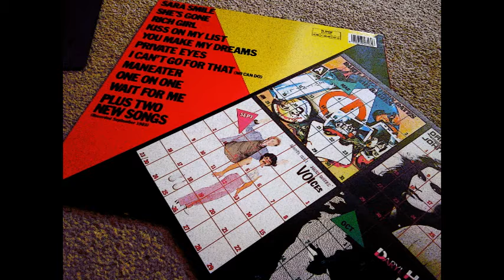Rich Girl by Hall and Oates REMASTERED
Using the Vinyl LP version issued in the UK of ROCK 'N' SOUL PART ONE by Hall & Oates, this is a remastering of "Rich Girl". This song originally appeared on BIGGER THAN THE BOTH OF US.

(That's like a quiz question. If Daryl Hall is taller than John Oates, and the unnamed protagonist or subject is bigger than both Hall & Oates, how much will a penguin eat if left in the jungle. )

(I never got those questions. We all know Oates had a moustache, what else do we need to know?)

One thing I want to mention about ROCK 'N' SOUL Part One on Vinyl LP. They jampacked the songs on this 33 1/3 long player, and I really expected it (especially by tracks 5 & 6 on either side) for there to be degradation and clipping throughout.

But there wasn't. Very clean recordings (IMO except for "I Can't Go For That [No Can Do]" which I've never liked the recording of) and a surprising amount of clarity squeezing in all those songs per side.